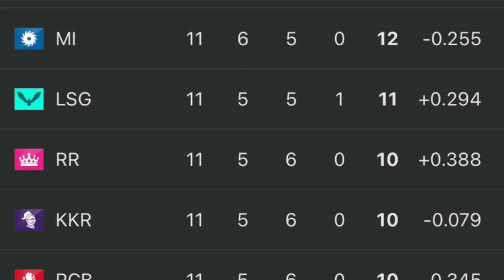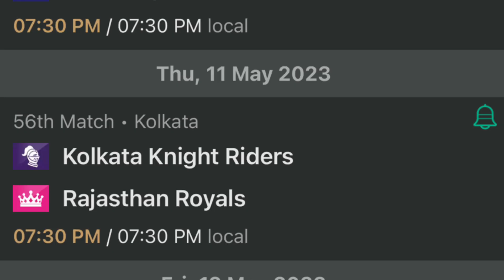Kkr fix qualified ll Kkr qualification scenario for ipl 2023 ll will KKR qualify this year ll